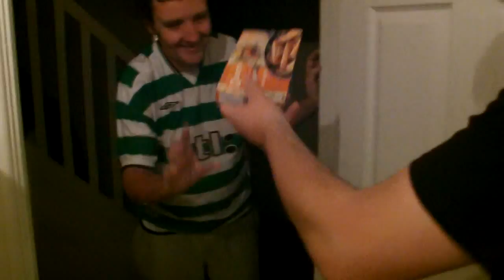matt being kid